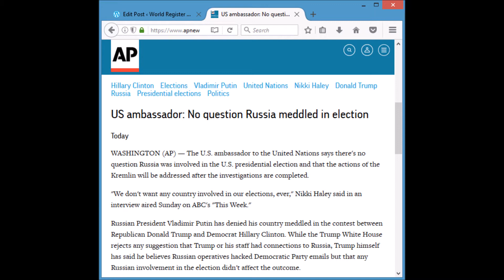World Register Report 04022017